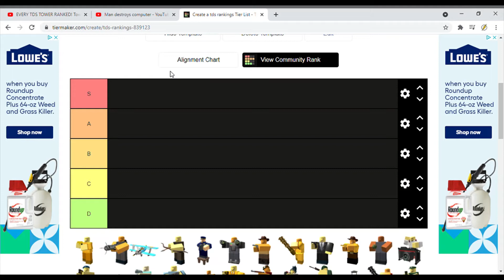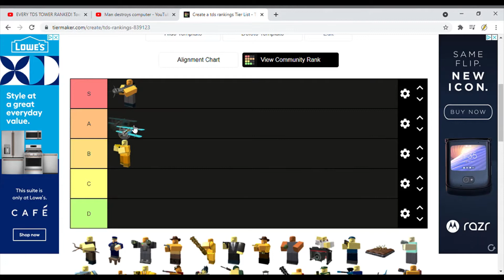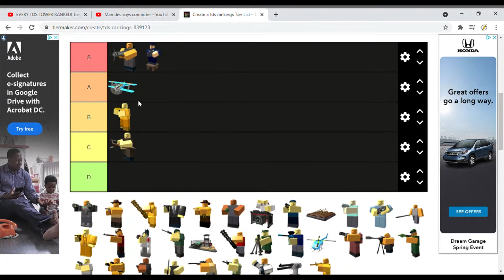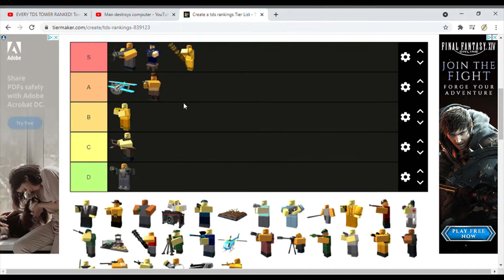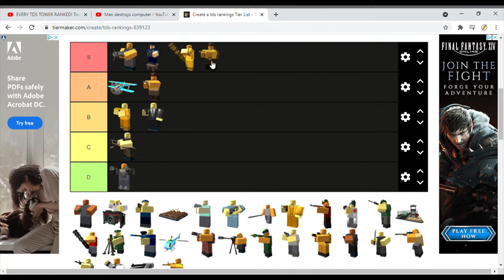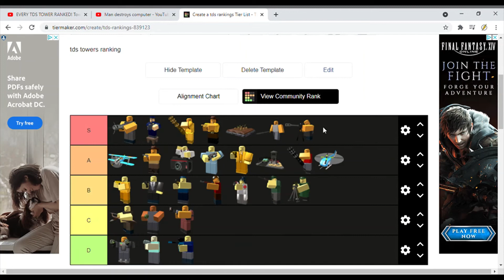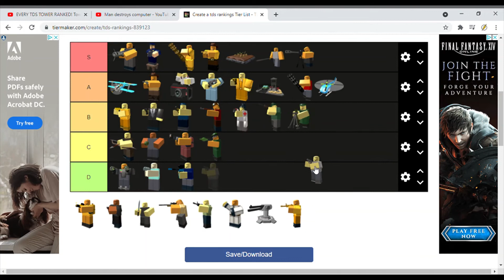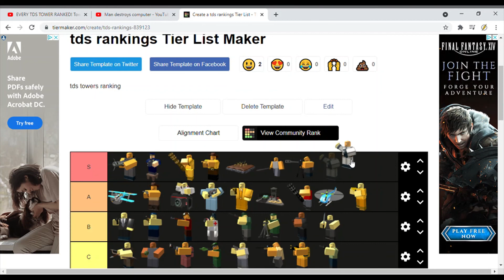My Towers Tier List | Roblox TDS